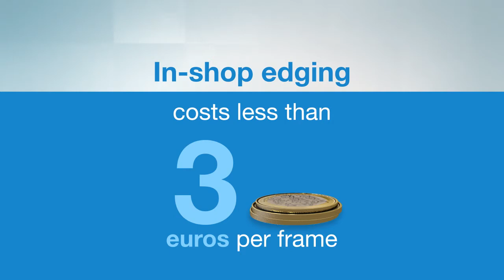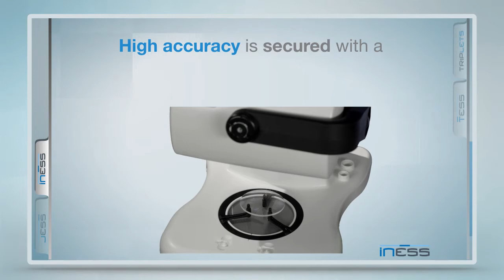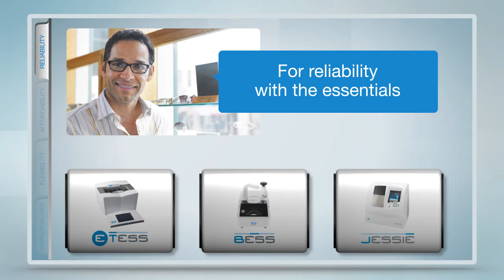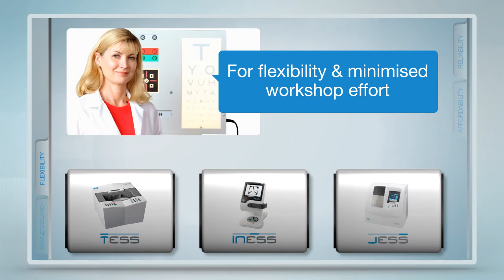Triplet's system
Very cool new lens edging system from Essilor